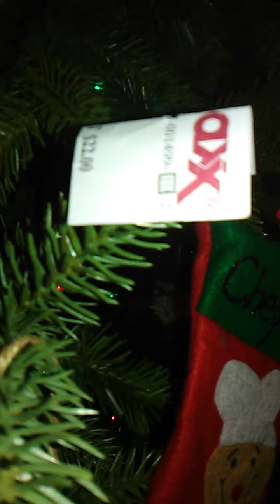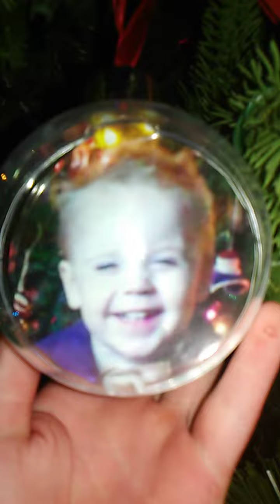I love it 💖 and I forgot to say like and subscribe and comment down below 😊thank you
a vid of me just talking about stuff 😂